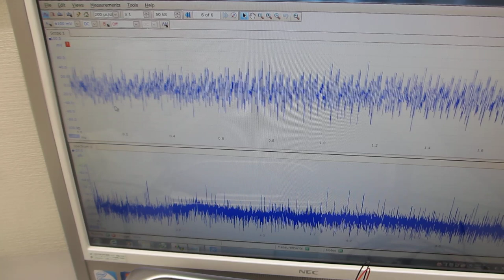オリジナル超音波プローブによる超音波の非線形制御実験（超音波システム研究所）